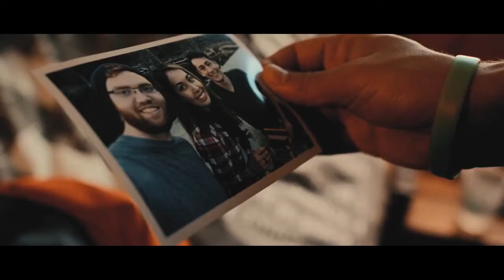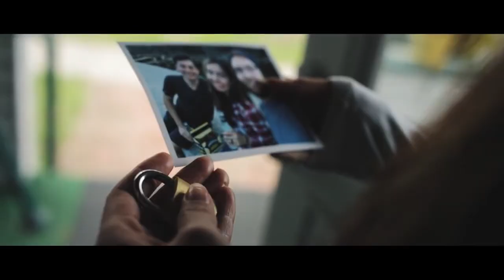Amber Run I Found Music video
Music Video for the song I Found by Amber Run